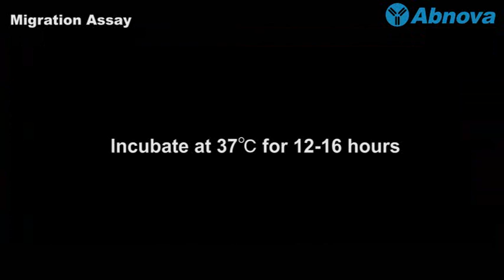Migration Assay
) - The migration assay (also known as the Boyden Chamber Assay) is a commonly used test to study the migratory response of endothelial cells. During this assay, cells are placed on the upper layer of a chamber and a solution containing the test agent is placed below the chamber. Following an incubation period, the cells migrated through the membrane are stained and counted. More videos at Abnova